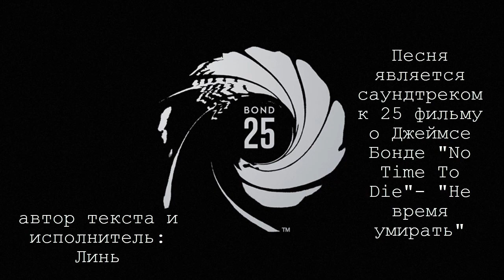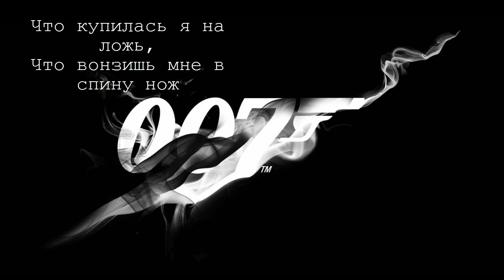Billie Eilish -no time to die на русском ( russian version)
Недели 2 назад написала текст, но всё никак не могла записать аудио и видео... момент настал!:)
Надеюсь мой следующий кавер будет весёлым:D